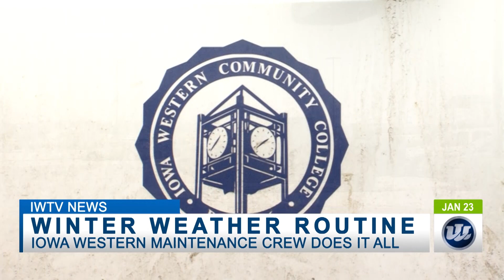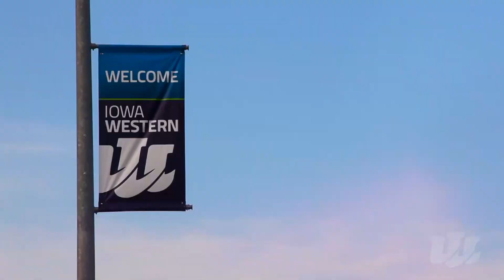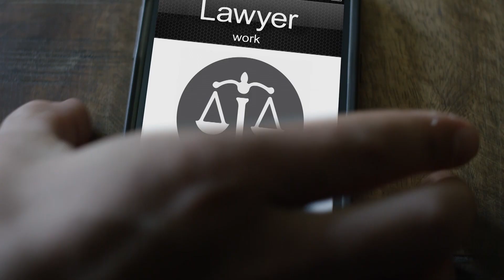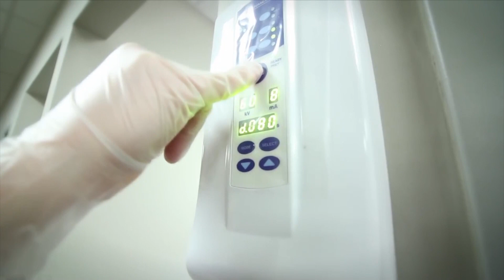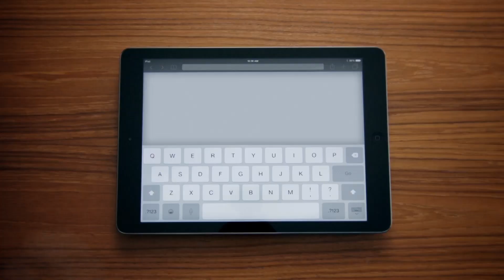IWTV NEWS 1/28/20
Here's to the guys & gals who keep school campuses safe. Everyday. Each & every day. Friday Luncheons with a Taste of...The Men's Basketball Team flies with some Blackhawks into Overtime. The Women Ax some Vikings. Look out for the Indoor Track Team! It bodes well for the Outdoor Season.